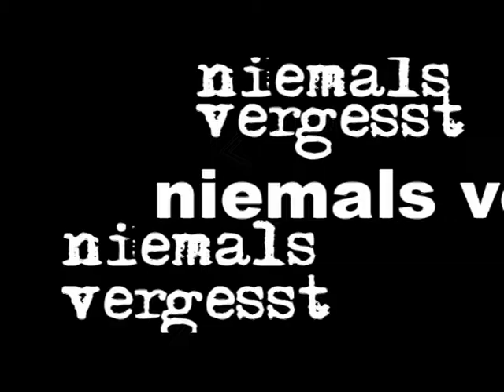DIE REALITÄT - Voiceconcert Trailer